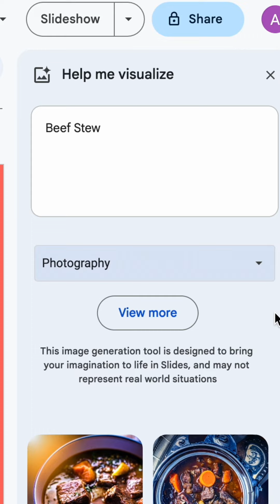👵🏼 Jot down your grandparents’ recipes in Google Docs so you’ll have them forever